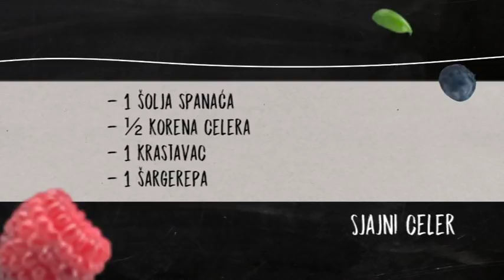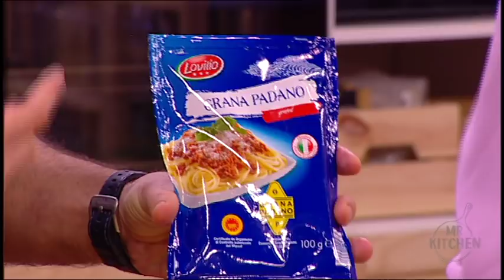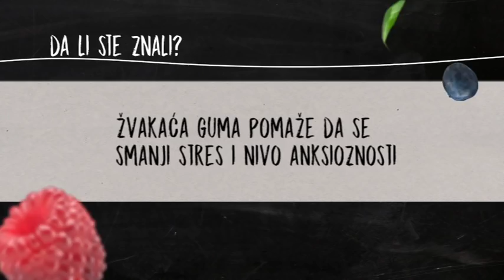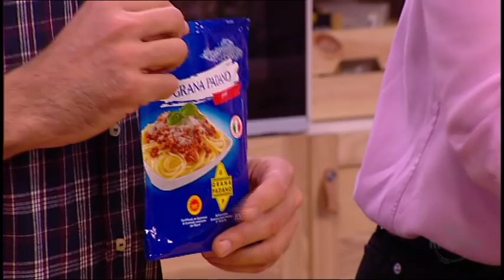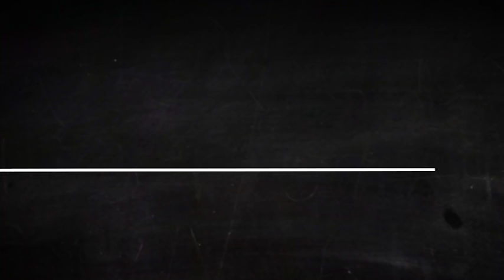Mr.Kitchen: Gost glumica Ornela Vištica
U današnjoj epizodi Sloba Stefanović je kuvao sa glumicom Ornelom Višticom. Pravili su sok od celera, kolač sa narom, čorbu od bundeve i jabuke, i taljatele sa kozicama.

O emisiji: Popularni glumac Slobodan Stefanović se preselio u kuhinju i preuzeo ulogu Mr. Kitchen-a, kuvara koji će vam spremati brze, jednostavne, ukusne i zdrave recepte sa sjajnim gostima koji će zajedno sa njim spremati jela koja će uzbuditi sva čula. Osim pića dobrodošlice, koje Sloba takođe sprema, čućete o istoriji i tradiciji oko jela koja se spremaju, hranljive vrednosti, a dok se klopa krčka, u rubrikama „Da li ste znali“ i „Savet dana“ ćete ćuti sve ono što ste želeli o pripremi jela, a niste imali koga da pitate! Emisija se emituje na TOP kanalu svakog radnog dana od 17.40h a a reprizu možete pogledati narednog dana od 11.00h